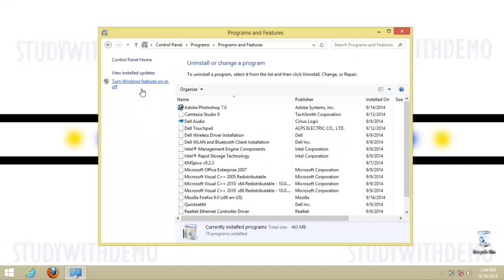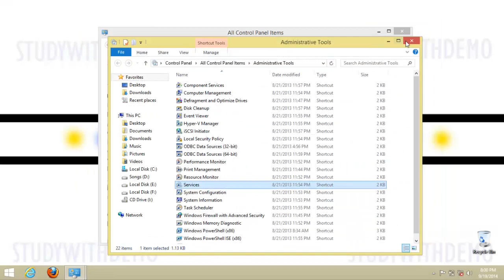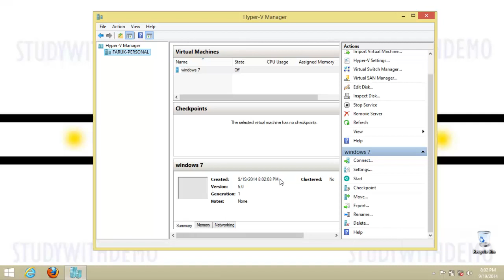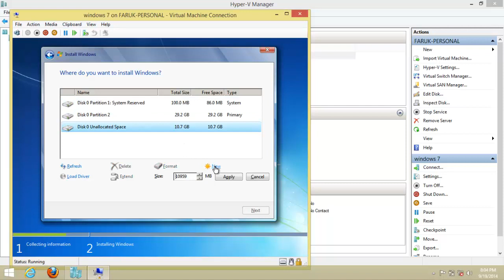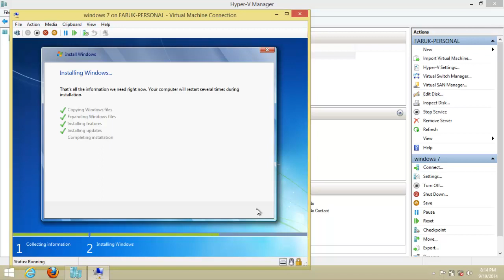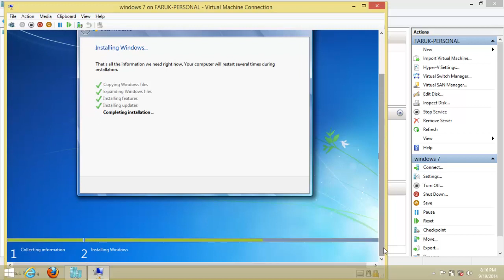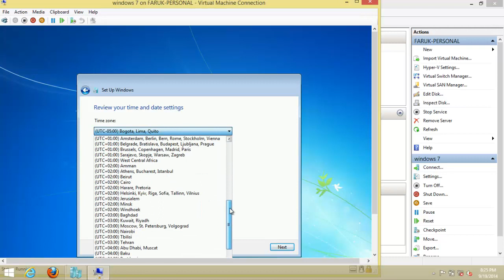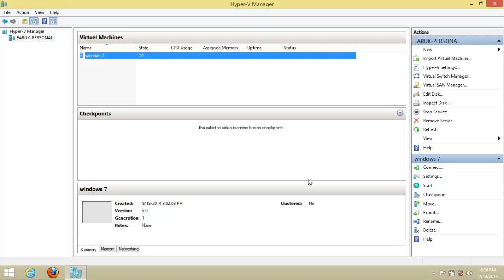Installing Hyper-v on Windows 8.1 | Create Virtual Machine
step by step guide: how to install Hyper V and Creating a Virtual Machine and Setting up networking with Hyper-V on windows 8/8.1.